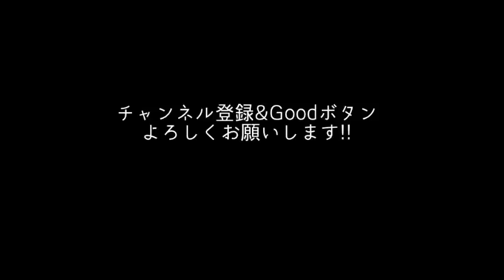【GRWM】ゆるく準備していきます。and 試して欲しいベビーの日焼け止めがあるんです!!#111【ゆるVlog】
★おすすめした日焼け止め!!

Pigeon UVベビーローション ロールオンタイプ

現在、はちむぎチャンネルは来年の3月末まで
毎日投稿チャレンジをおこなっています!!
タイトル横にある、（# ）の数字は毎日投稿スタートしてからの投稿本数になります!!

はちむぎ夫婦の何気ない日常やイベントをVlogにして投稿しています。
InstagramのDMでお仕事やご質問、リクエストできるだけお答え致します!!

はちむぎのYouTube動画の投稿時間は
毎回【夜9時】頃にアップします!!
家事育児勉強の一息ついた時に見てくださると嬉しいです✩.*˚

こむぎちゃん成長はInstagramでたくさん見れます!!!🌟
TikTokでははちむぎのリアルゆるライフをメインで投稿しております!!
下記にURLあるので、ぜひご覧下さい!!